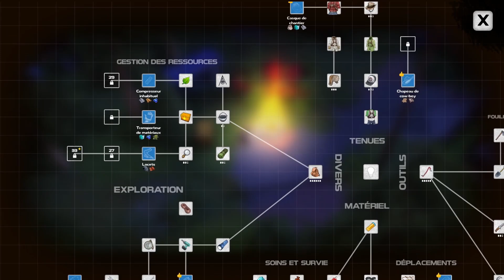David contre Goliath - Dysmantle E09 [Fr]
On continue notre survie sur Dysmantle.

🔎 Où trouver le jeu ?